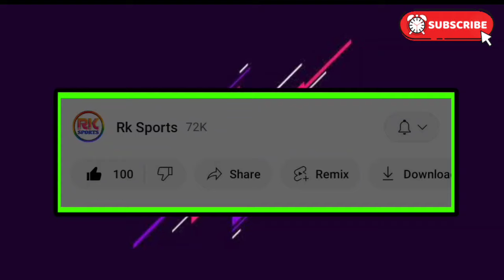🚨 নতুন করে চিন্তা বাড়াচ্ছে জুয়ানের😨 Thapa Subhashis নিয়ে বড় চিন্তা 😨 Sadiku Dimi নিয়ে সুখবর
Mohunbagan
mb
mohunbagan
MBSG transfer update
MBSB news
MBSG Playing11
Isl live
Hotstar isl
Isl
Hero isl